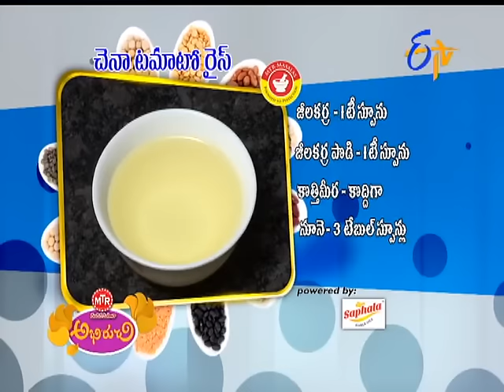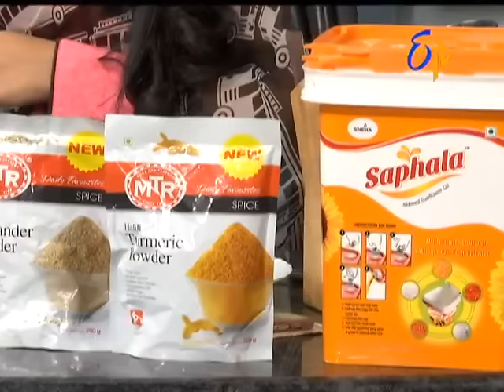Abhiruchi - 19th February 2016 - అభిరుచి – Full Episode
Abhiruchi - 19th February 2016